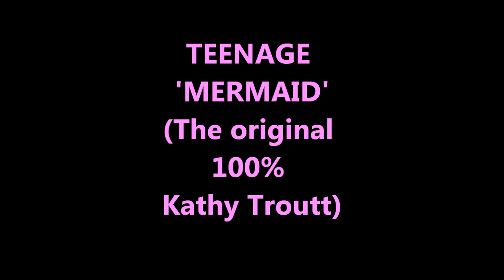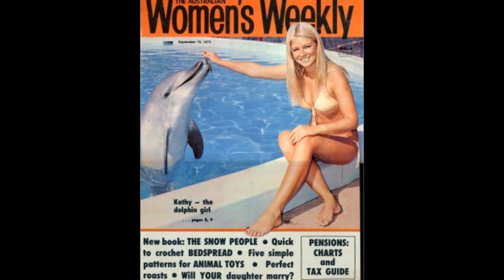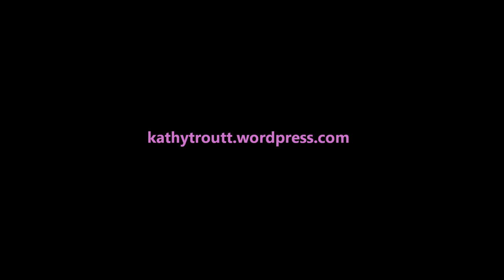100% KATHY TROUTT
Australia's original teenage mermaid 1960s through 1980s (STILL PICTURES). Famous for making a supervised 320 foot scuba dive off Sydney Heads breathing compressed air, aged 16.